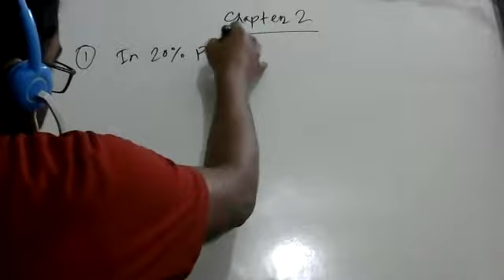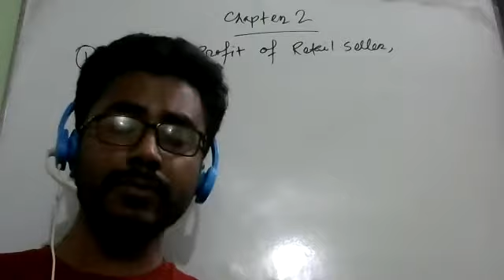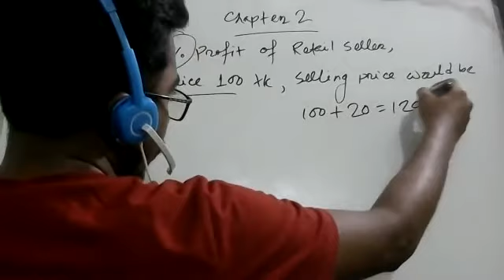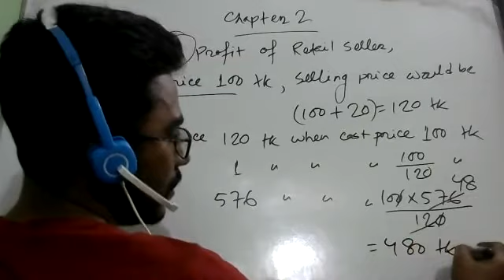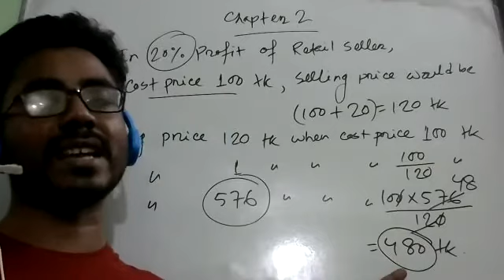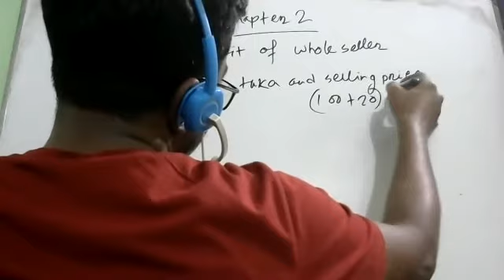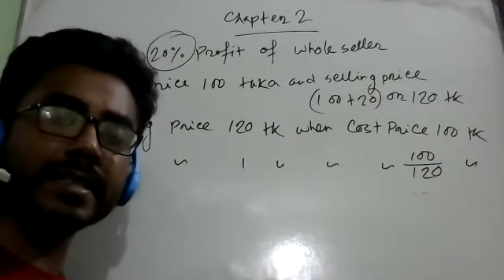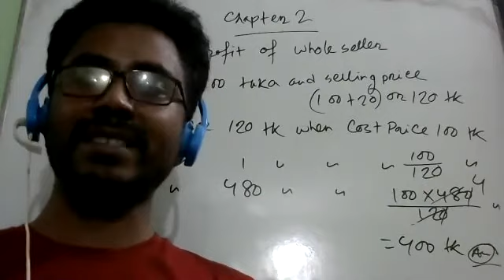Class 8 Math Chapter 2.1 Exercise Math 1